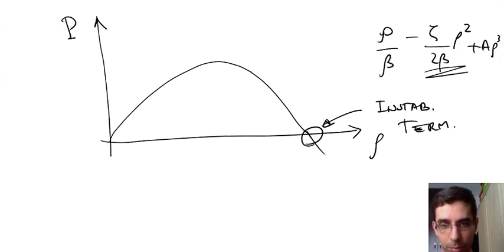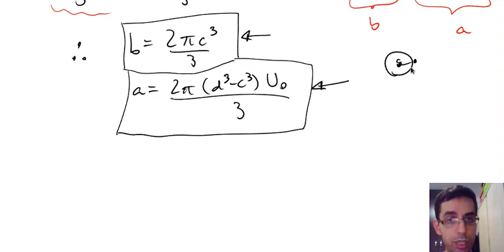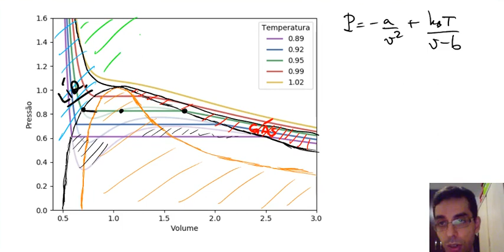Aula 33.2 - O gás de van der Waals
Aula 33.2 - Curso de Mecânica Estatística
Graduação em Física da UFABC

0:00 - A situação em que o segundo coeficiente virial é negativo
1:07 - Problema da expansão virial até segunda ordem.
3:27 - Ajustando a equação ao modelo de van der Waals
4:19 - Interpretando os coeficientes de van der Waals
7:20 - Fazendo o ajuste
10:03 - Encontrando o coeficiente virial para um potencial de poço + caroço duro
14:52 - Interpreta de um ponto de vista microscópico os coeficientes de van der Waals obtidos
17:03 - O que significa esse procedimento?
19:25 - O gráfico das isotermas - construção de Maxwell
20:20 - A região acessível no equilíbrio do plano p-V - as fases líquida e gasosa
21:09 - A parte metastável do plano p-V e a parte fisicamente excluída
22:12 - A fase supercrítica e o ponto crítico
24:44 - Encontrando o ponto crítico
28:27 - As variáveis reduzidas e o princípio dos estados correspondentes
30:17 - A ideia de universalidade em transições de fase
31:04 - Comentários sobre o vídeo do experimento de gás carbônico supercrítico

Notas sobre mecânica estatística de líquidos que seria a continuação natural desse assunto